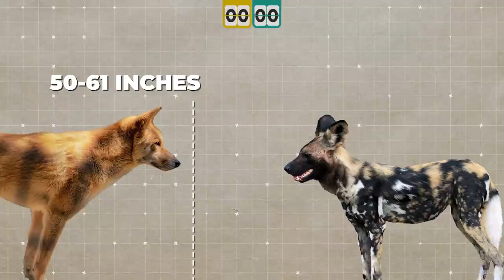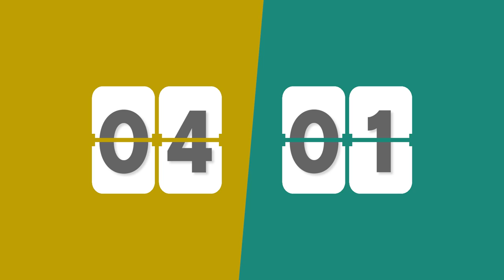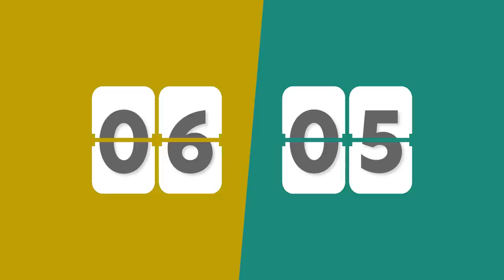African Wild Dog VS Dingo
Deep in the mysterious and fascinating Life of the Wild… There live freely, two of the oldest and purest breeds of canines… One’s from the harsh deserts of beautiful Australia… And the others from Sub-Saharan Africa… Two of the very few ones that survived our domestication… And to this day… they remain untamed… They’re the strongest dogs in the wild… And far far away from each other’s sight… What would happen if these two were to meet one day? Who would win and conquer? Which one of them will be the strongest dog of the Wild? Let’s find out… In this episode… THE AFRICAN WILD DOG VERSUS THE DINGO!!!